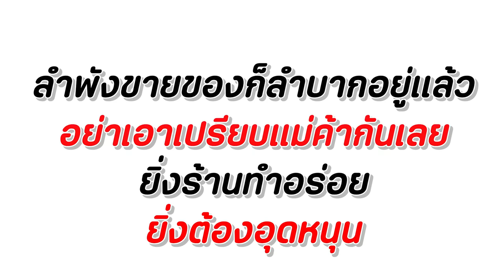หลอกกินข้าวฟรี!!! หนังสั้น พี่ฟิล์ม น้องฟิวส์ Happy Channel